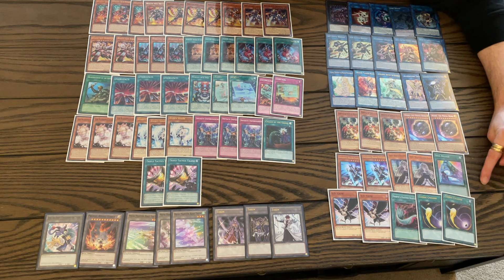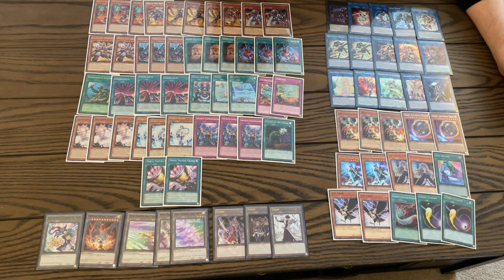UNDEFEATED Rescue-ACE Deck Profile! Post-January 1st 2024 Yu-gi-oh! TCG Banlist 🚨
I've gone 12-0 with Rescue-ACE since the new banlist dropped. Check out my thoughts in this video and let me know what you think.